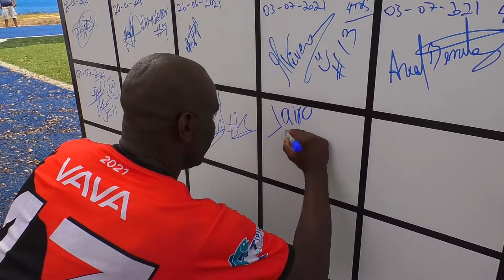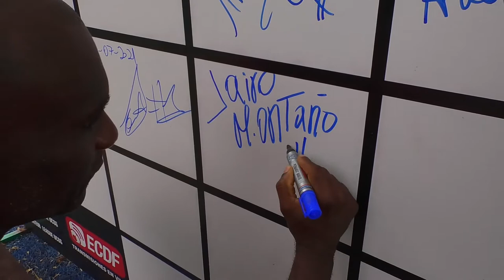AMATEUR LEAGUE | ENTREVISTA JAIRO MONTAÑO